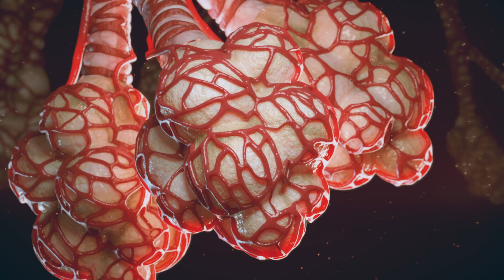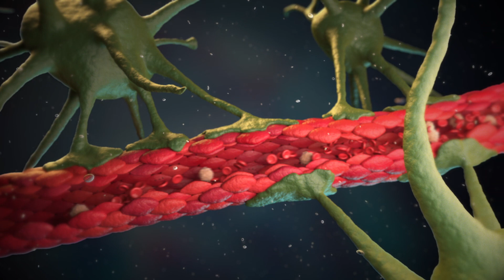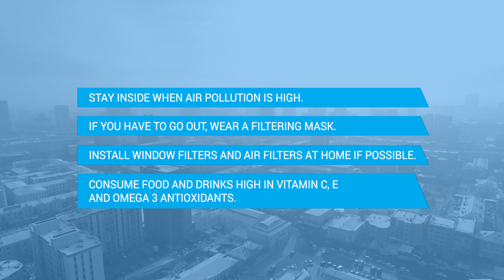What does Air Pollution PM 2.5 do inside children's body and brain? (English)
Protect your children from air pollution
• Stay inside when air pollution is high
• If you have to go out, wear a filtering mask
• Install window filters and air filters at home if possible
• Consume food and drinks high in vitamin C, E and Omega3 antioxidants